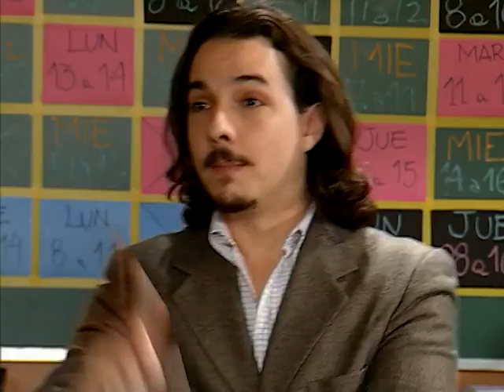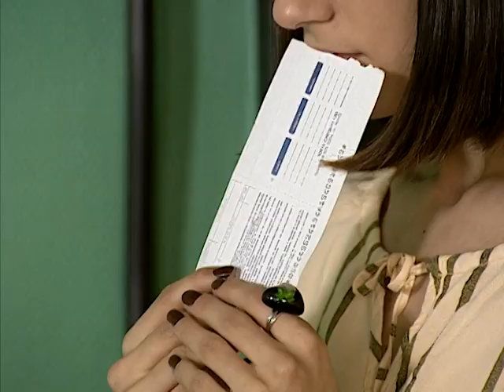Rebelde Way - Temporada 1 - Capitulo 61 (Netflix HD)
Mercedes le cuenta a Mía que su madre solía drogarse y emborracharse. Paula le miente a Sergio y le dice que Pablo ha dejado de ser virgen. Pilar perdona a Joaquín.